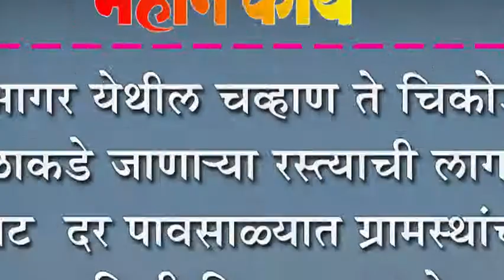आगर येथील चव्हाण ते चिकोडे तळाकडे जाणा-या रस्त्याची लागली वाट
आगर येथील चव्हाण ते चिकोडे तळाकडे जाणा-या रस्त्याची लागली वाट : दर पावसाळ्यात ग्रामस्थांच्या नशिबी चिखलाचा भोग